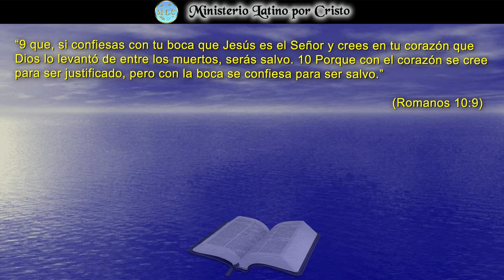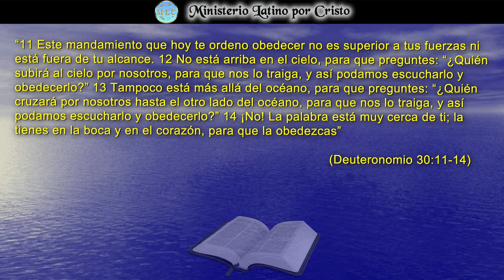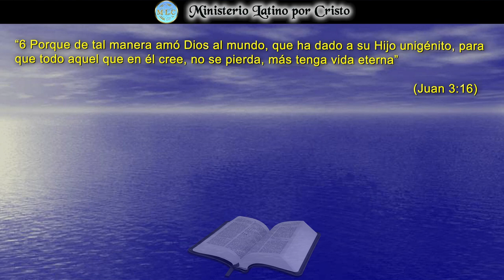SI CONFIESAS CON TU BOCA QUE CRISTO ES EL SEÑOR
En estos días que recordamos el invaluable sacrificio de Jesucristo en la cruz del calvario, reflexionemos en el valor que ese sacrificio pone sobre tu vida. Que, por amor a ti, se entregó para sufrir escarnio, tortura y crucifixión. El precio de tu pecado vale la sangre inocente y pura del Hijo De Dios. Y como podríamos decir: “Cristo murió por el pecado. Los creyentes morimos al pecado, y los incrédulos morirán en pecado.” ¿Qué escogerás el día de hoy? La decisión es tuya, solamente tuya.